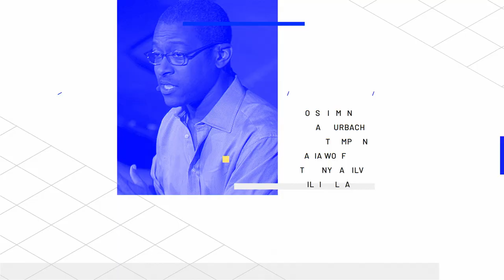Discover Marketing Tactics at Unbounce’s 2019 Call to Action Conference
Learn actionable digital marketing tactics, lessons, and strategies from industry experts at Unbounce’s 2019 Call to Action Conference. Get ready for 20 speakers and professional marketers to give you a next-level masterclass in marketing intelligence.

Following the traditional IQ framework, each session will fall under one of six core elements of “Marketing IQ:” Copy, Design, Analytics, Process, Strategy, and Emotion.

You’ll take away value-packed marketing tactics and insights that you can put to use the very next day.